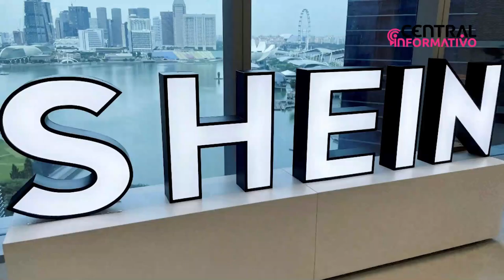CENTRAL INFORMATIVO | 17 08 23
Ya mero se acaba el Jueves y tú no te puedes perder toda la información del día en Central Informativo.